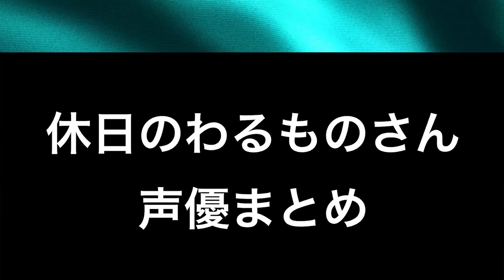【休日のわるものさん】声優まとめ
◆放送情報
2024年1月7日（日）より放送開始！

◆あらすじ
地球侵略を目論む悪の組織で ”将軍”と呼ばれる彼は、 地球防衛組織「レンジャー」と日々死闘を繰り広げる――。
けれど、今日は休日。
日々の激務に疲れた心身を癒すべく、 パンダを見に動物園へ、 アイスを買いにコンビニに。
完全オフモードで充実した休日を過ごす、 そんな“わるものさん”の日常を描く、 心癒されるヒーリングコメディ